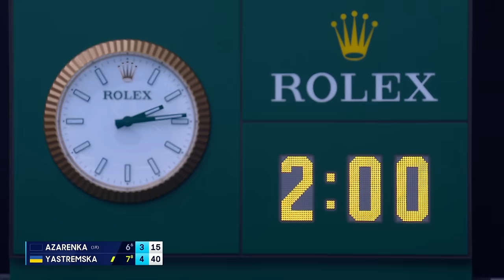Victoria Azarenka v Dayana Yastremska Full Match | Australian Open 2024 Fourth Round